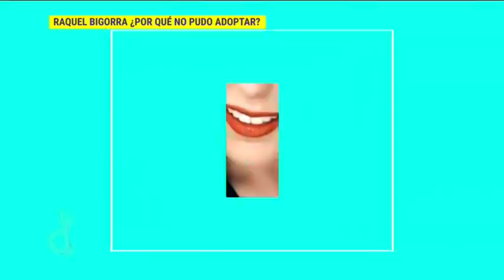Raquel Bigorra habla sobre las complicaciones que tuvo al querer adoptar | De Primera Mano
Raquel Bigorra cumplió su sueño de ser mamá gracias a su hija Rafaella pero nos cuenta desde el corazón, el momento complicado que vivió al querer adoptar un hijo